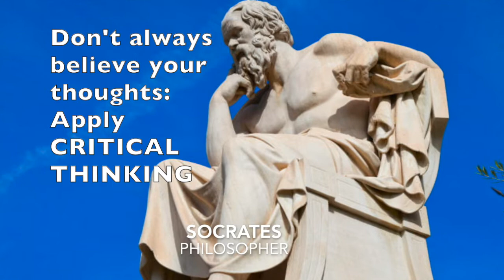Connect to HIGHER SELF Guided Meditation | Hypnosis for Meeting your Higher Self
***ASK ABOUT MY NFT COLLECTION THAT YOU CAN INVEST IN